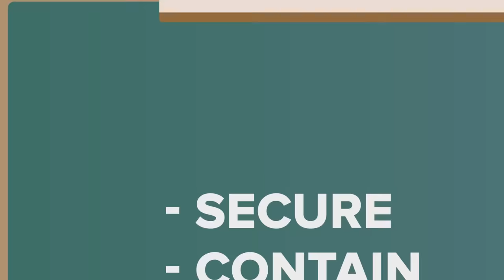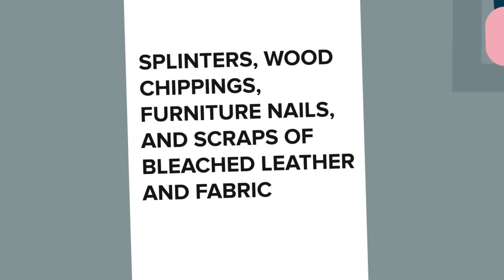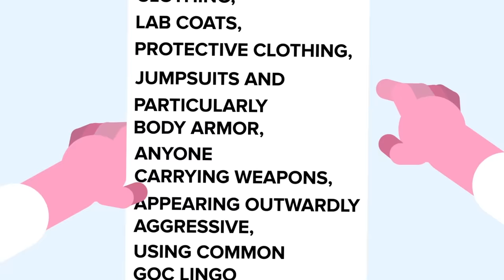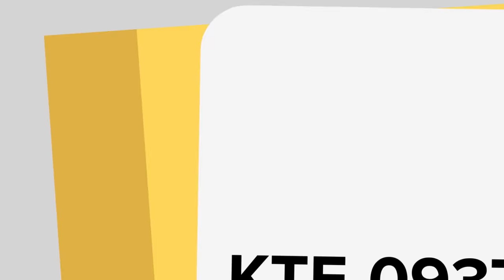How NOT to Kill an SCP - SCP-1609 - Remains of a Chair (SCP Animation)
SCP-1609 is a Euclid Class anomaly also known as The Remains of a Chair.

SCP-1609 is, at the present time, a pile of splinters, wood chippings, furniture nails, and scraps of bleached leather and fabric. When exposed to a number of specific stimuli, SCP 1609 will react violently. During a typical violent reaction from SCP1609, it will teleport a portion of its mass inside the lungs of nearby personnel, causing immediate and severe lacerations to the interior of the lungs, as well as pulmonary obstruction, which rapidly leads to the victim’s death.

How NOT to Kill an SCP - SCP-1609 - Remains of a Chair (SCP Animation) is based on "SCP-1609" by Rioghail